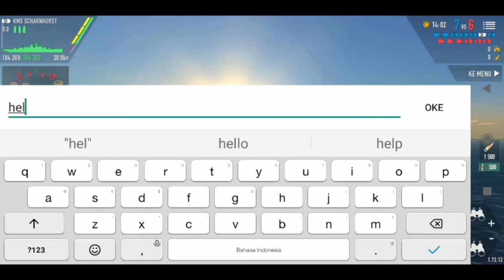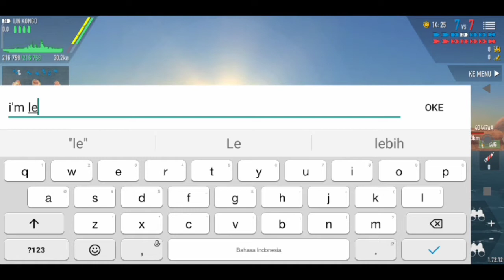GG Bocil Pro Player Battle Of Warships